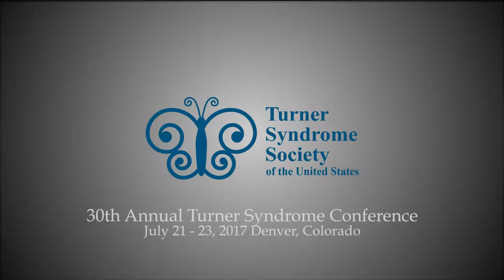2017 Turner Syndrome Conference interview 2.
2017 Turner Syndrome Conference interviews with participants.

The Turner Syndrome Society was created in 1987 by a group of women in Minnesota for the purpose of networking and support. Today, we have over 600 members and over 100 volunteers to support and maintain our valuable programs.
We are recognized as national non-profit 501 (c) (3) EIN# 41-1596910 organization providing health-related resources to patients, families, and physicians for the diagnosis and treatment of Turner syndrome. There are chapters and resource groups located throughout the country. The TSSUS is operated by 3 staff members at our National Office in Houston, TX, 2 consultants, and is overseen by 11 nationwide board members.